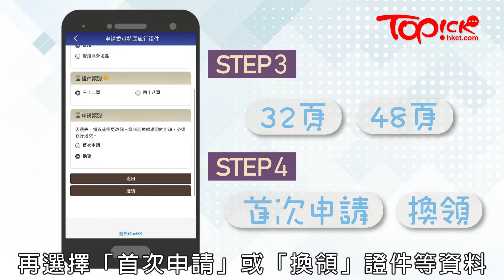第二代電子特區護照用App申請免排隊 5分鐘快速用電話申請教學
第二代電子特區護照已於5月14日推出，市民可透過應用程式申請，全程只需5分鐘。全文即睇：